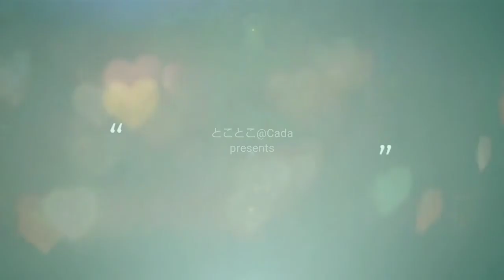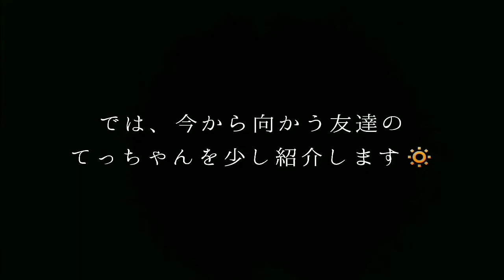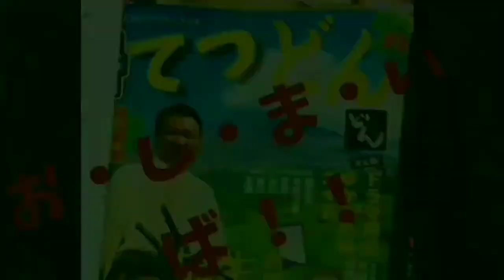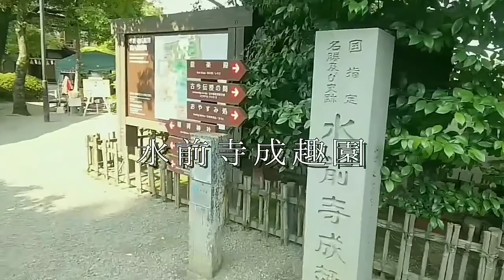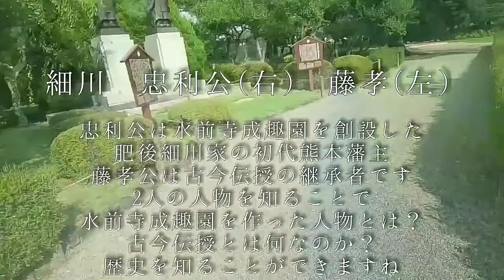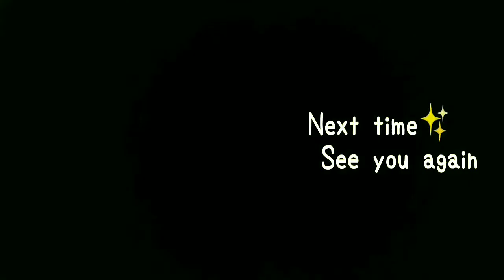【熊本観光】⛩️ 水前寺成趣園は癒しの広場🍀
お散歩してはいよ その弐 ～水前寺成趣園編～
まず「てっちゃん」の家へ遊びにキャスバル
がTWに乗って出掛けたのにエンジン止まって
仕方なく放置… クロちゃんに回収依頼😅
そのまま売却してしまいました😭
てっちゃんの家で遊んだ後は熊本観光地の
代名詞「水前寺成趣園」へ行きました🔆

【公式】🍀とことこチャンネル
                   - tokotoco-channel -

【2nd ch】👿闇とこチャン

       - X -
  だいくん&あやぷー

こちらもご視聴&ご登録よろしく
お願いします(๑^ ^๑)/✨